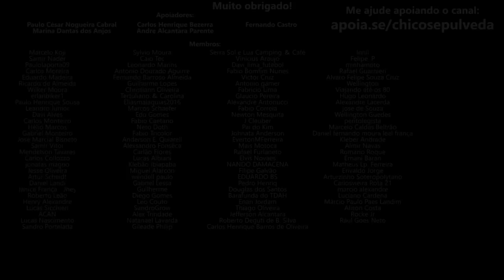Não dissemine F4K3 News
🔹Seja membro deste canal:
🔹Faça uma doação em Bitcoin ou Ethereum:
BTC: bc1ql5esj3ctne5gv9mqg54j4gsns280fpu3jfxqjm
ETH: 0x16be8dc1D7f74c1CB2AA2e02089EA5f5fd168bc3